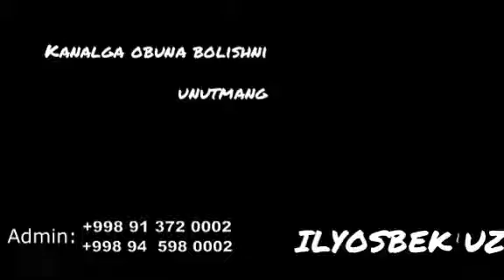AIDA chayhana super klip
2019 super klip